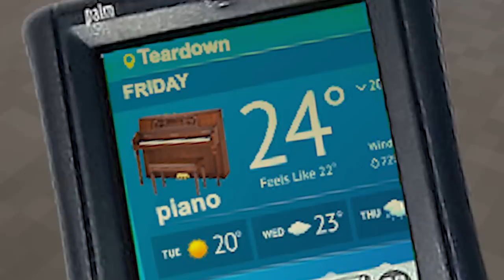DEMON ROBOT SNAKE RAIN Crashes a Massive Plane! (Teardown Mods Gameplay)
I Made ROBOT SNAKE RAIN Crash a Massive Plane! (Teardown Mods Gameplay) Today we destroy planes with modded weapons & try plane crash survival. Prepare the perfect heist in this simulated and fully destructible voxel world. Tear down walls with vehicles or explosives to create shortcuts. Stack objects to reach higher. Use the environment to your advantage in the most creative way you can think of.